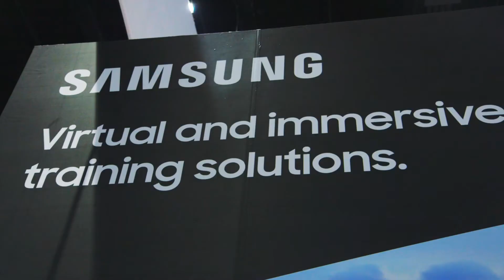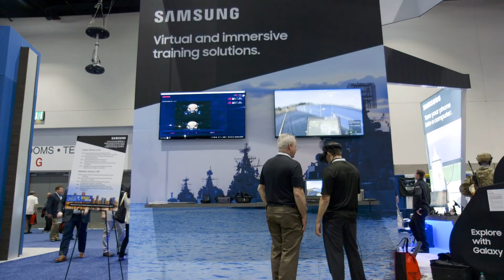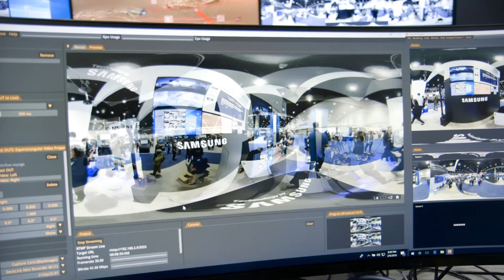Transforming DoD Training with Immersive Technology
From 360-degree cameras to VR mobile devices, a new generation of technology is transforming DoD training.

Samsung video correspondent Natalie Zfat chatted with the experts at AFCEA West 2018 about how VR, mobility and security meet challenges in the government sector.